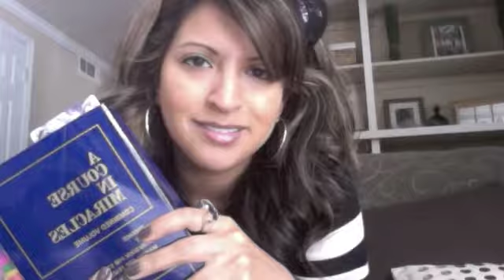Same shit, different drama